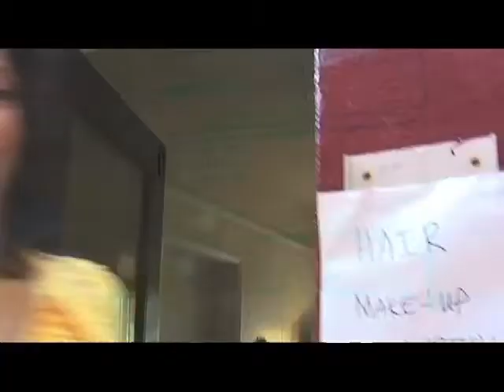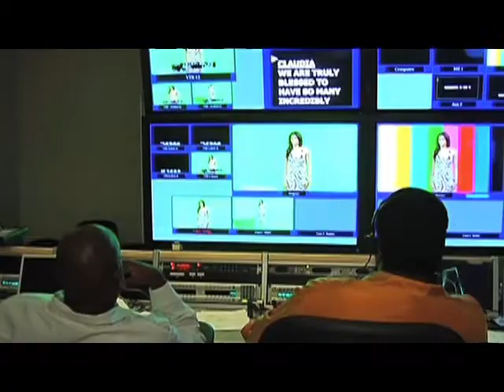Claudia Jordan Hosts BET J Virtual Awards Pre-show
Claudia Jordan hosts the BET J Virtual Awards Pre Show